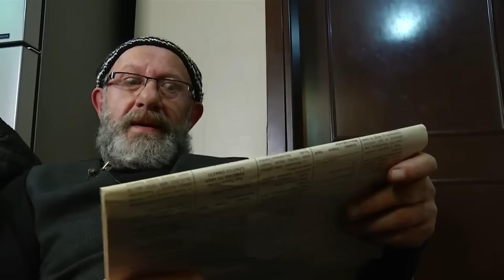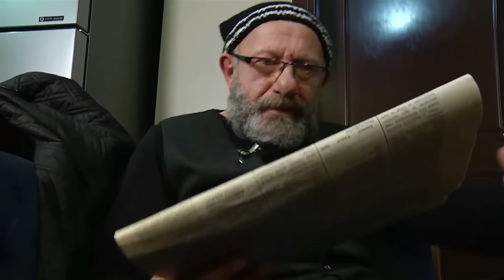Kısa Fıkralar 100. Bölüm - Temel Dursun TV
TEMEL - DURSUN TV
Türk fıkra kahramanları  Temel Dursun...Nükteli, pratik çözümler, hazır cevaplık, saf ve temiz yaklaşımlı skeçler, parodiler...Ana rolde Temel-Dursun, yardımcı rollerde Fadime-Hızır-İdris...
Yönetmen: Beşir Gürbüz
Temel: Alay Cihan
Dursun: Ahmet Kömürcü